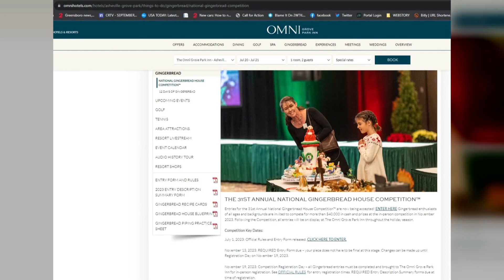Get baking! | Registration for the National Gingerbread House Competition is now open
The 31st annual competition at the Omni Grove Park Inn is scheduled for November 20, 2023. In 2022, the grand prize winner was from Cary, NC.